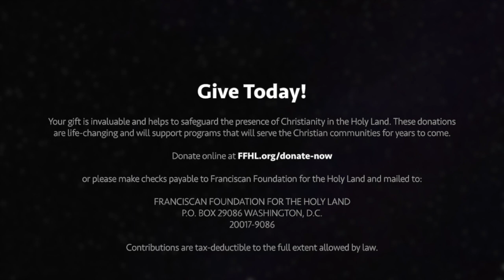Christmas Greetings from the Holy Land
“Glory to God in highest heaven, and peace on earth to those with whom God is pleased.” Luke 2:14

This Christmas season, I pray that you keep your sights joyfully fixed upon the Lord and may He give you the grace to walk this pilgrimage journey of life as a Christian. Let us all give thanks for the greatest gift of all — the birth of our Lord Jesus Christ.

With the pandemic mostly behind us, the Holy Land has re-opened to tourism again, alleviating some of the economic suffering of Christians. With virtually no pilgrims for the first time in 1,600 years during the pandemic, economic losses are estimated to be about $320 million, which is the equivalent of all the wages for that sector. Though many around the world are joyously celebrating the holidays, Christmas can be an extremely difficult time for Holy Land families because of the hardships they endure.

There is hope. Will you join me this Christmas in remembering the sacrifices these Living Stones endure for their faith? Together we can bring light to the world this Christmas season. A meaningful gift is life-changing for many Christians and can help these Living Stones persevere.

Wishing you and your loved ones a joyful Advent and a Merry Christmas.

God Bless!

Discover how you can help the Living Stones in the Holy Land, consider a gift:

Your gift is invaluable and helps to safeguard the presence of Christianity in the Holy Land. These donations are life-changing and will support programs that will serve the Christian communities for years to come. Donate online at FFHL.org/donate-now, or please make checks payable to Franciscan Foundation for the Holy Land and mailed to:

FRANCISCAN FOUNDATION FOR THE HOLY LAND
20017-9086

The Franciscan Foundation for the Holy Land is a tax-exempt, non-profit organization pursuant to Section 501(c)(3) of the Internal Revenue Code. Our Tax ID Number is 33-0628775. Your gift is fully tax deductible to the extent of the law.

A special Thanks to Gabriel Gross for his collaboration in the production of this video.